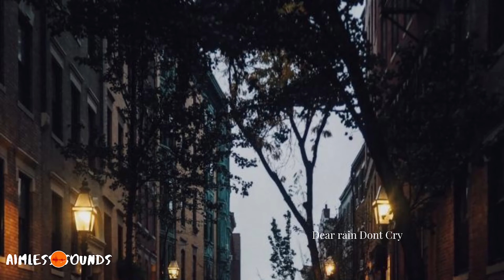Dear Rain Dont Cry - Winter's Son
Dear Rain